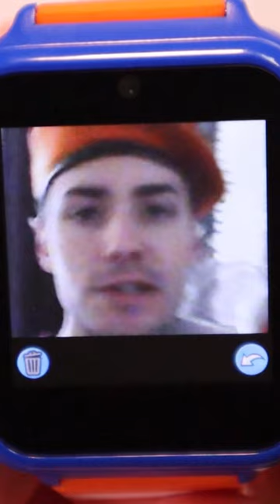No Time to Nerf | Naughty or Nice Ep.12 | shorts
The Nerf iTime Unisex Kids Interactive Smartwatch lets you tell the time, play games, and more all with a Nerf theme. High quality? Long battery life? No guarantees. If it works, is it naughty or nice?